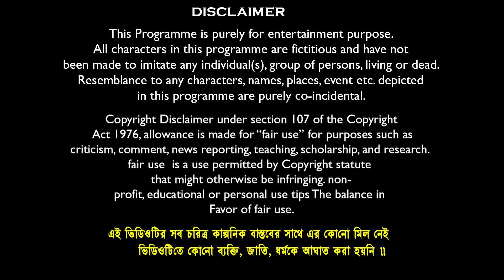বুড়ো দাদুর কচি বউ বাংলা ফানি ভিডিও🤣😂 || Bangla Funny Natok 2023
Comedy Name:-বুড়ো দাদুর কচি বউ বাংলা ফানি ভিডিও🤣😂 || Bangla Funny Natok 2023
Video Edit & Vfx: Soumen Maji // Kali
Business Manage By : Mamaji Tech-Solution
Prodution : Mamaji Tech-Solution
Produced By : S.Maji
Copyright Label : Banglar Gramin TV

sofik
funny video bangla
natok
বুড়ো দাদুর কচি বউ বাংলা ফানি ভিডিও🤣😂 || Bangla Funny Natok
buro dadur kochi bow